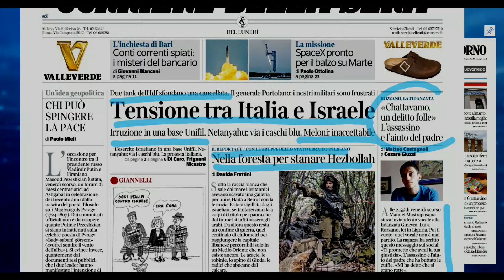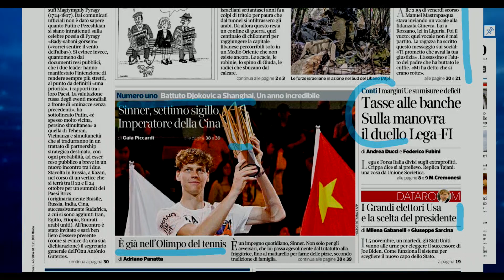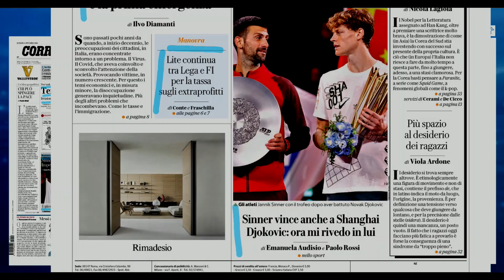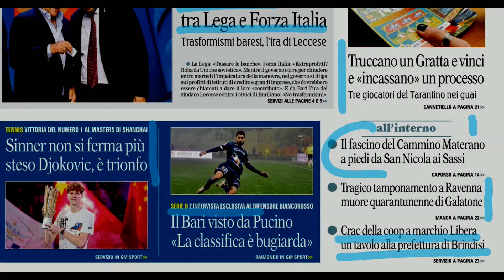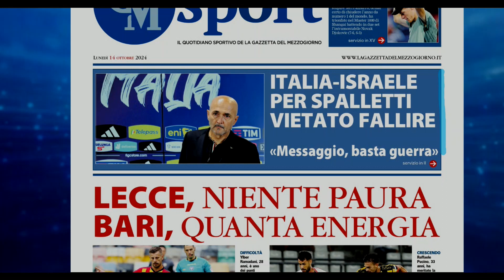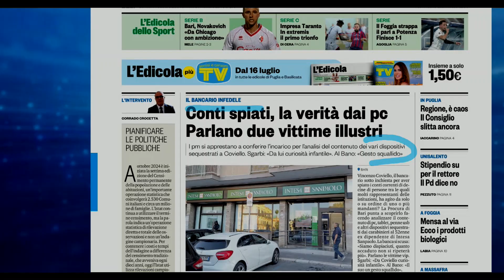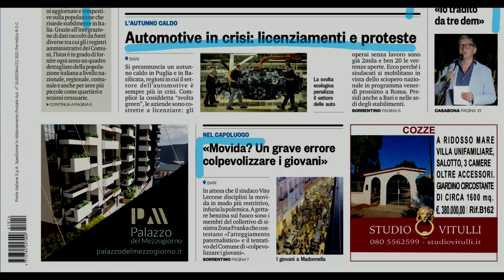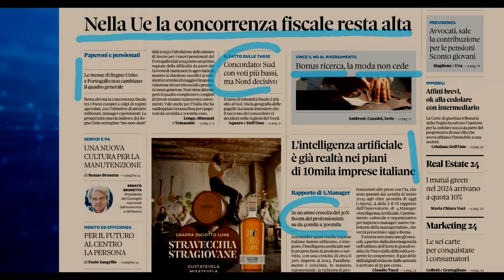Rassegna stampa del 14 ottobre 2024. A cura di Elena De Natale